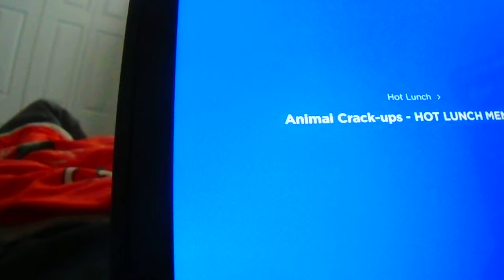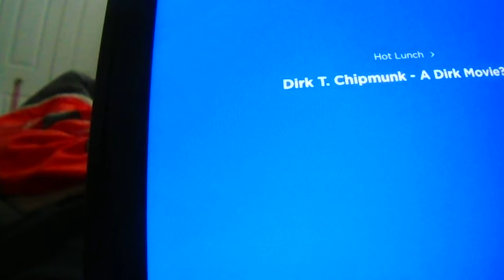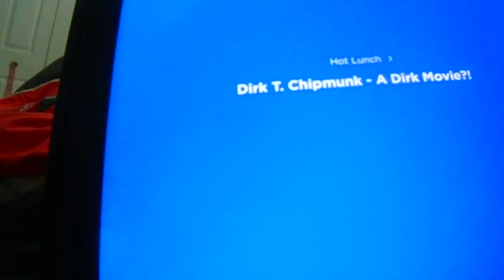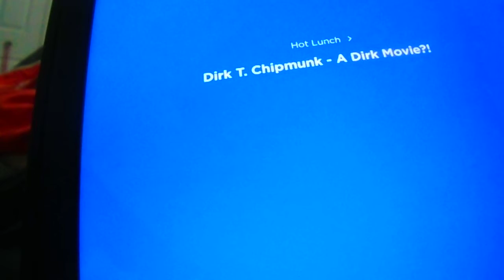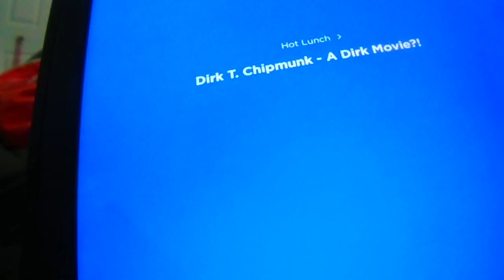Hot Lunch on Kids Place Live